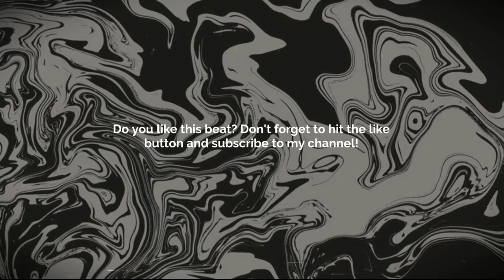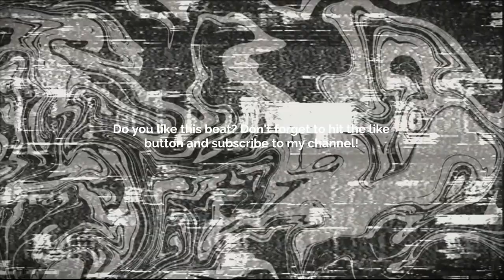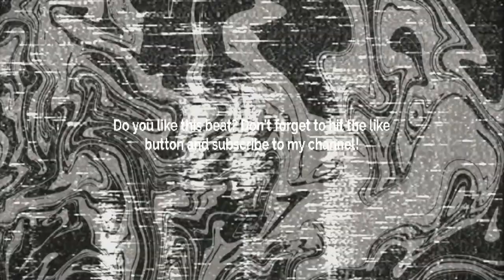[FREE] GUITAR TYPE BEAT - GLOAMING GRIEF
Prod. @skyscraper_seven

FREE
GUITAR BEAT
SKYSCRAPER SEVEN